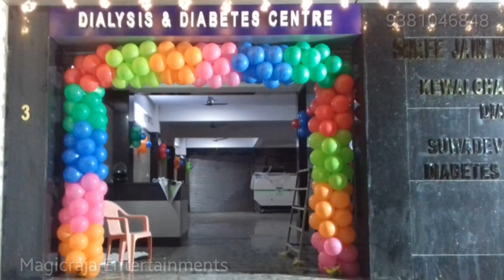BALLOON ARCH ERNAVUR IN CHENNAI